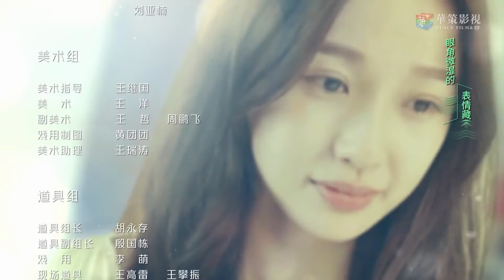ENGSUB 精彩言情剧《重追娇妻》Please Marry Me 14 | 小明星意外怀上特别男人的孩子却遭遇威胁追捕，最后一起揭开隐藏秘密的故事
导演： 丁梓光
主演： Mike、虞书欣、李歌洋、田依桐、付嘉、杨逸飞、魏哲鸣、杨之楹、刘宇桥
女演员田净植（虞书欣饰）因为一场车祸，阴差阳错的苏醒了基因突变人薛灵乔（Mike饰），二人经历磨难，消除彼此的误解，陷入爱情。为了让田净植过上平凡的生活，薛灵乔选择离开。不久后，田净植怀孕，薛灵乔担心田净植母子的安危，秘密住在田净植家隔壁。田净植偶遇云臻，二人志趣相投。云臻向“准妈妈”田净植展开了强烈的追求攻势。以秋月白为首的“S组织”得知田净植怀了薛灵乔的孩子，以小舅的身份留在田净植身边，实则利用田净植母子为组织谋利。与此同时，田净植身体出现排异反应，而城中的女性失踪案屡次发生。为了保护心爱的人，更加为了避免殃及无辜，薛灵乔再次卷入这场基因突变人引起的风波中，设法解除危机。事件解决之后，田净植肚中的宝宝顺利出生，一家三口幸福的生活在一起。